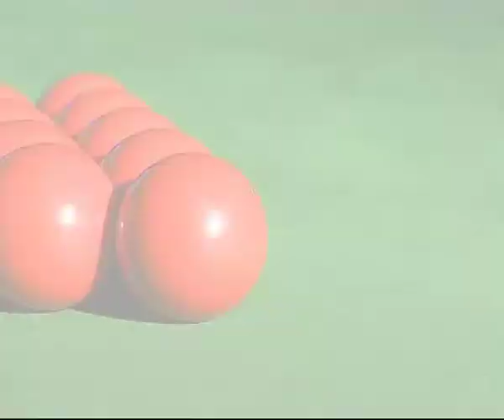Pool Roboter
Dieser Roboter, bzw. die ersten vier Achsen des noch zu werdenen Roboters, wurde an meiner Hochschule konstruiert und gebaut. Das Projekt ist noch nicht fertig - wie im Film gezeigt wird, ist er noch nicht voll einsatzfähig - und wird in der Maschinenhalle ständig weiter entwickelt.
Ich und mein Team wurden beauftragt die Technik zu filmen und einen kurzen Videoclip zu produzieren. Et voila: hier das Ergebnis.